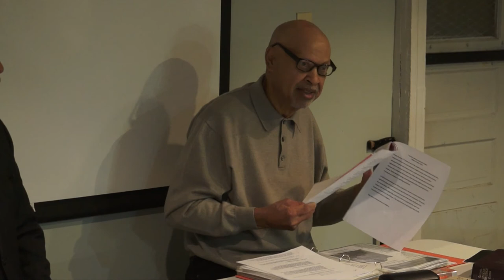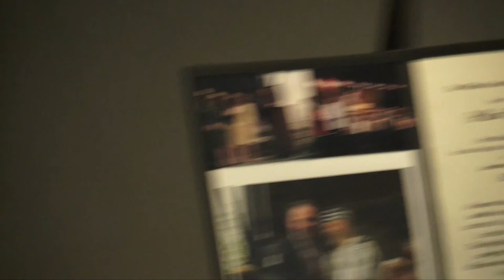2015 March 14 - Tucker Family History - Black History Museum and Cultural Center - Richmond, VA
Vincent Alexander Tucker and his father Alexander Samuel Tucker shared a manuscript written by the senior Tucker which outlined the history of their family.  They are descendants of William Tucker, the first African American child born in the colonies in Jamestown in 1624.

The event was held at the Black History Museum and Cultural Center in Jackson Ward in Richmond, Virginia.